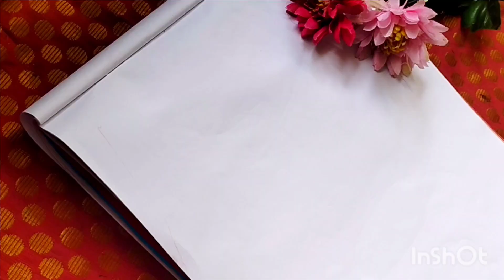How to Draw A Corn With Colour Pencils || Corn Drawing For Beginners || Art & Craft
Hello friends,I Uma,This is my art & Craft channel,In this channel i share Art and craft videos.

Video is for educational purpose only.Copyright disclaimer under section 107 of the copyright act 1976 allowance is made for "fair use" for purposes such as criticism , comment , news reporting , teaching , scholarship and research.

how to draw cron step by step
how to draw a corn
corn drawing with colour pencils
how to draw corn easy
corn drawing for beginners
corn drawing
corn drawing easy
corn drawing step by step
corn drawing simple
corn drawing realistic
corn drawing in colour pencils
art
pencil art
pencil drawing
colour pencil drawing
colourful drawing